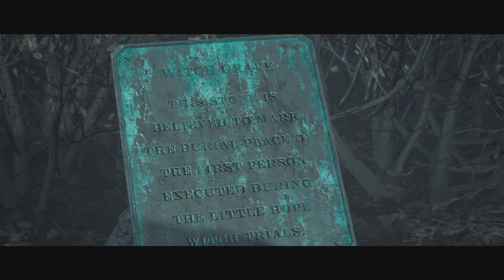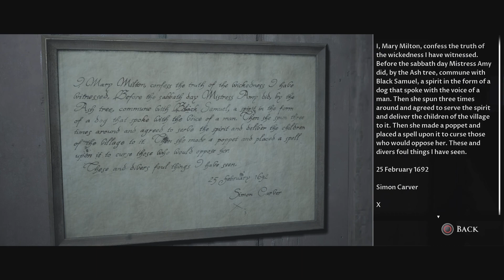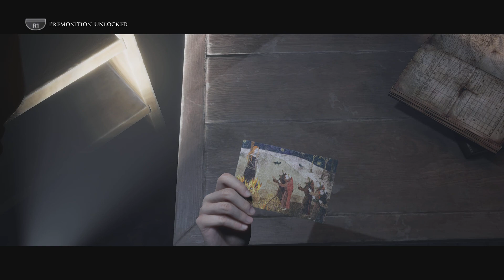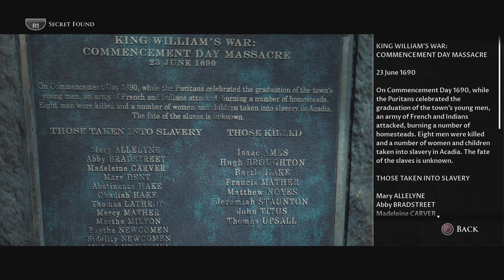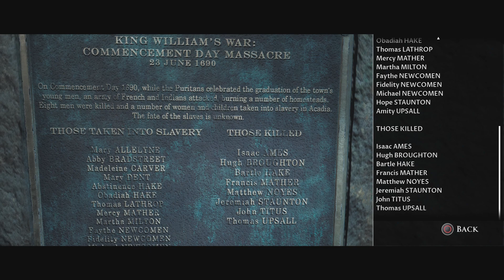The Dark Pictures Anthology: Little Hope_20220903235037